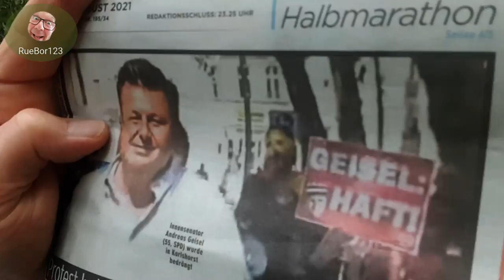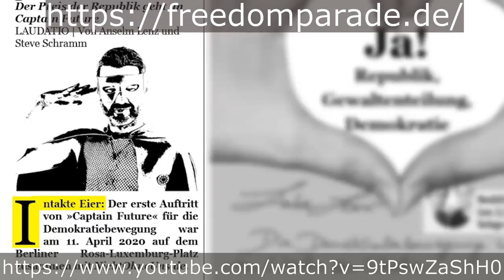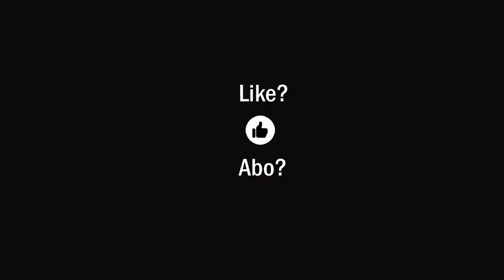Feiger Geisel ergreift die Flucht! Teilen, teilen, teilen!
Ich gratuliere Captain Future zu dieser kleinen Sensation! Die Flucht des Innensenators wurde sauber dokumentiert und sollte jedem Wähler gezeigt werden, bevor dieser womöglich noch seine Stimme für den Herrn Geisel abgibt! :-)